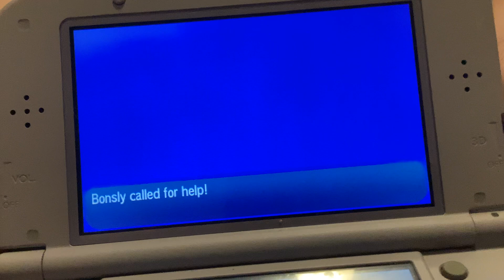Pokémon sun votelock 15: comfey wastes my time